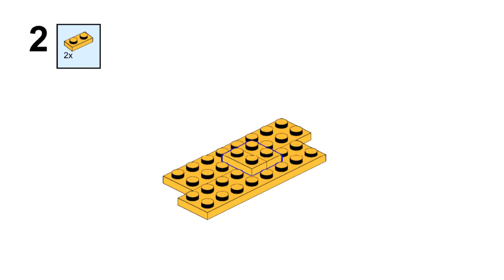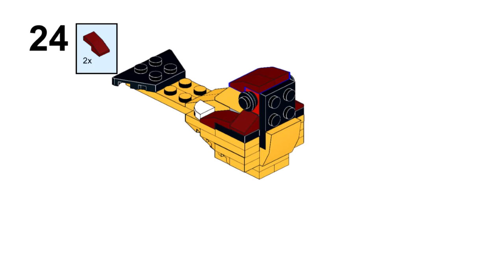BIRD Lego creator 31112 ideas How to alt build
How to build a Bird with Lego Creator 31112 set Wild Lion? In this video there is an instruction for an alternative building with Lego 31112 set